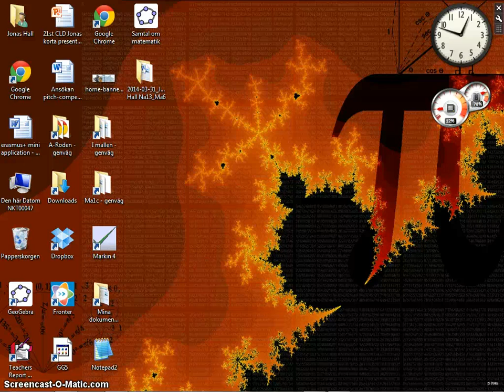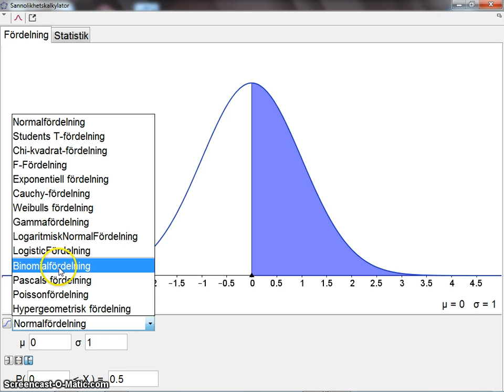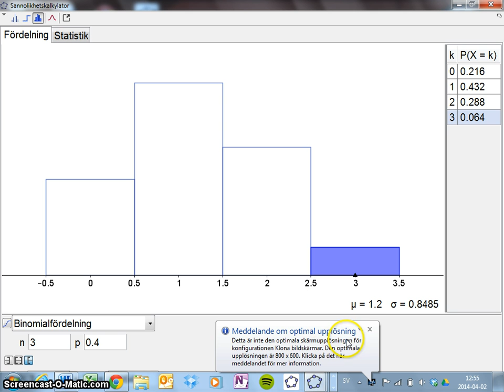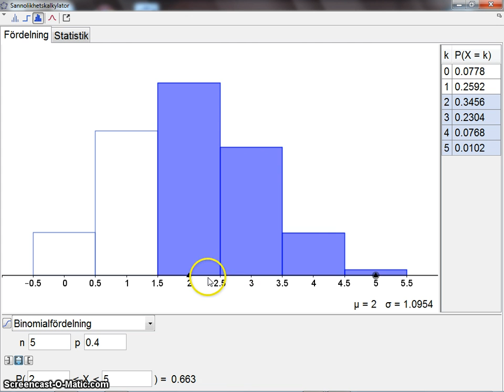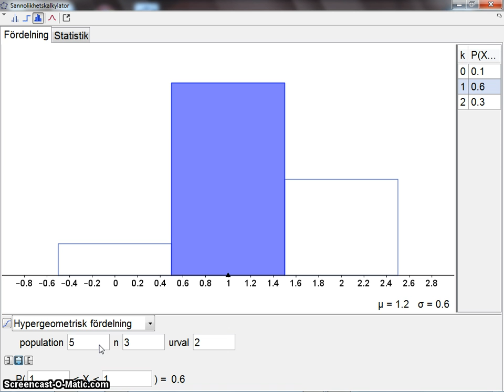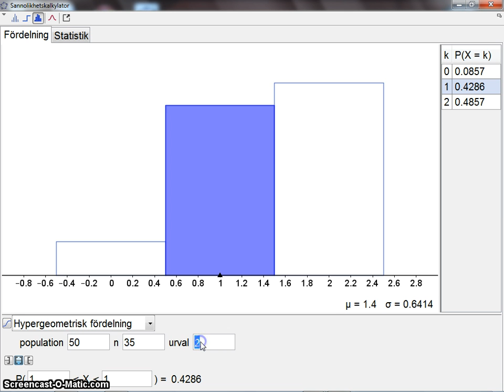Sannolikhetskalkylatorn i GeoGebra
Jag visar hur man beräknar enkla sannolikheter från Ma1 med hjälp av GeoGebras sannolikhetskalkylator.